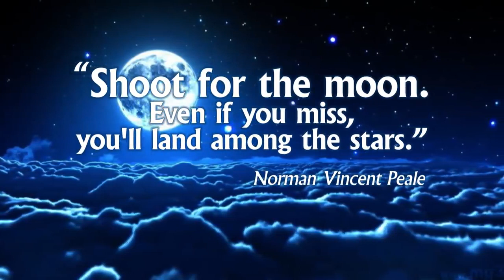Introduction to Freelancing Advantages of Freelancing - freelancing by digiskills – digiskills